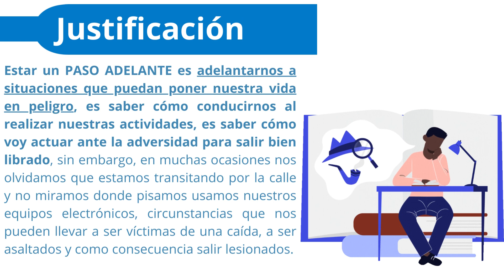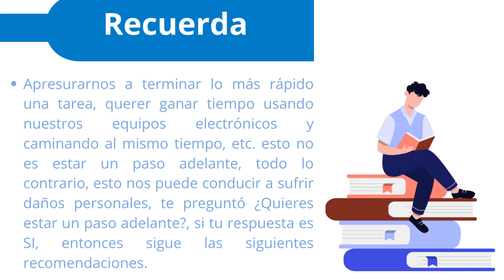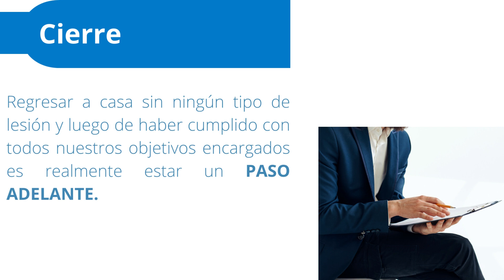OJOS EN EL CAMINO SEMANA 24 UN PASO HACIA ADELANTE